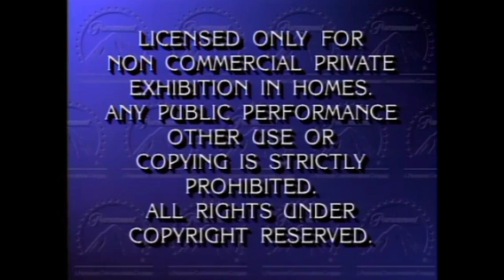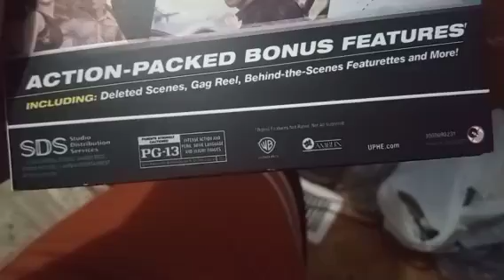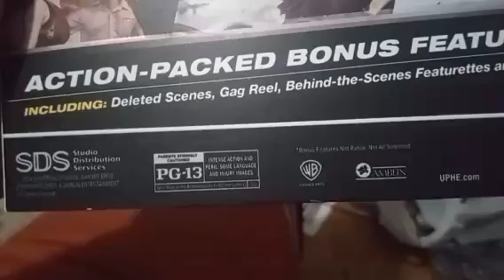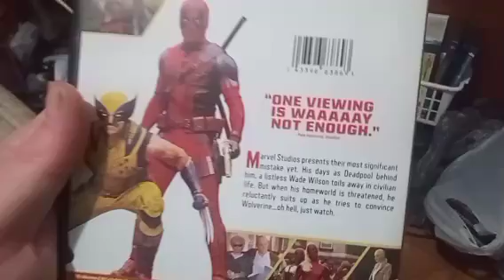DVD Update 10/31/24 (Halloween 2024 Edition)